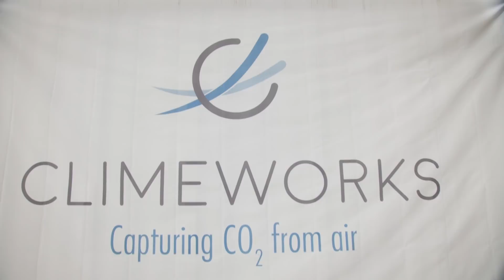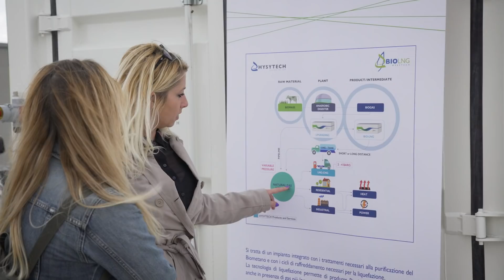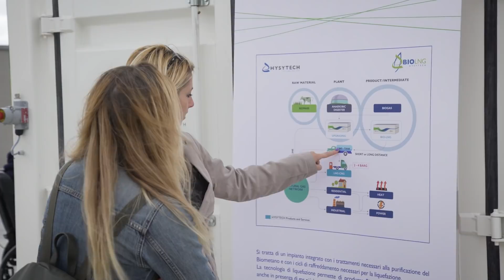Climeworks launches another Direct Air Capture plant in Italy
Swiss-based company Climeworks has launched a further Direct Air Capture plant (DAC-3), this time in Italy. Every year the DAC-3 facility will filter up to 150 tons of CO2 directly from ambient air. The new plant is part of the Horizon 2020 research project STORE&GO, which demonstrates that Power-to-Gas technologies can be used for large-volume energy storage. In addition to the demonstration plant in Italy, further STORE&GO pilots are being realized in Germany and Switzerland.

And if you have any questions or suggestions, please leave them in the comments below.